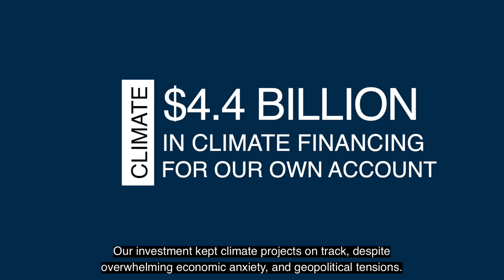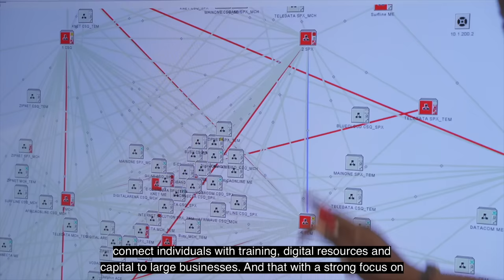Stepping Up in a Time of Uncertainty: IFC Annual Report 2022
In a time of compounding global crises, IFC delivered a record $32.8 billion in financing to companies and financial institutions across the developing world in fiscal year 2022. When others are pulling back, we are stepping up. We are leveraging the power of the private sector in support of the World Bank Group’s twin goals: ending extreme poverty and boosting shared prosperity.